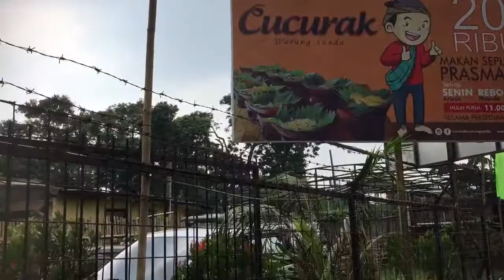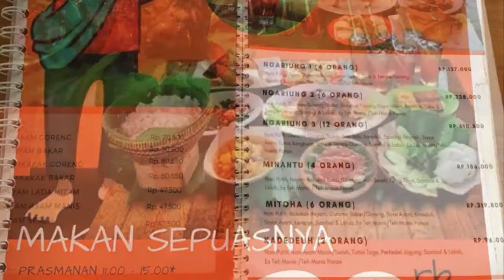[FoodVlog] Review Rumah Makan Cucurak Warung Sunda di Bogor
lokasi :
Cucurak Warung Sunda